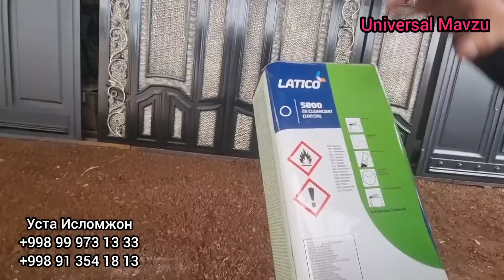Миср ва Туркия лакли темир Дарвозалар нархи. Янги нархлар эълон қилинди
Наманган шахри, Лола жахон бозори ёнидаги Миср лакли Дарвозаларни нархини Ютубда томоша қилинг